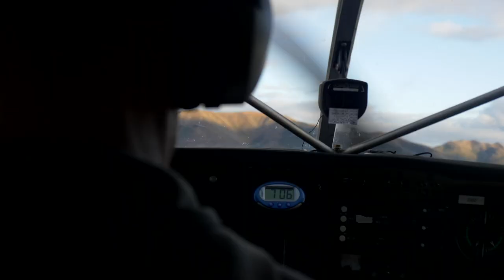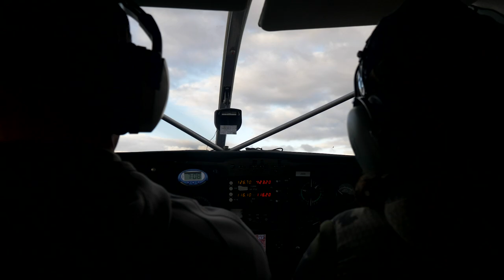Yukon Backpack Mountain Caribou: Season 2, Episode 3, Part 1 of 4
Mountain caribou country is some of the most beautiful the Yukon has to offer. A September hunt sees Greg and his former adventure racing teammate Travis working through the real challenges of remote mountain hunting. From engine failure to a serious illness, the team battles fate in search of incredible mountain caribou.